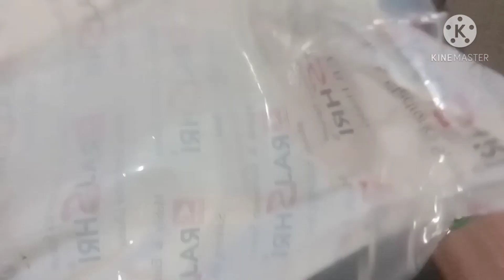temprecher control soldering iron Low budget temprecher control soldering station Rajshri under 300r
temprecher control soldering iron Low budget
temprecher control soldering station
Rajshri soldering iron station
Low price under 300rs
Rajshri सोल्डरिंग आयरन सस्ता 300 के अंदर खरीदे